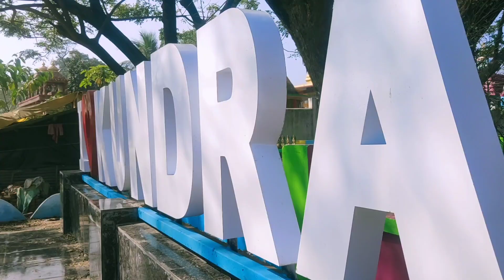happy new year family ❤️ ମାମା ଏଥର ମୋ vlog re ଆସିବ 🤪 //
thank you so much for like my video
there are so many videos comingsoon🙈🙈